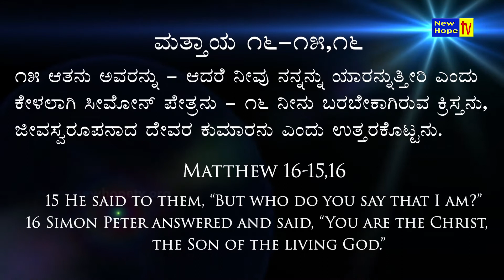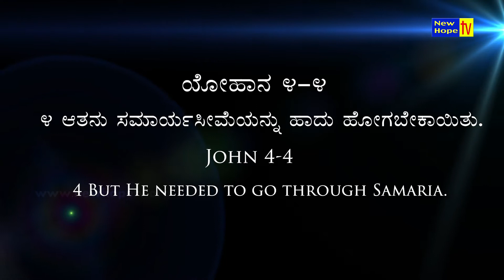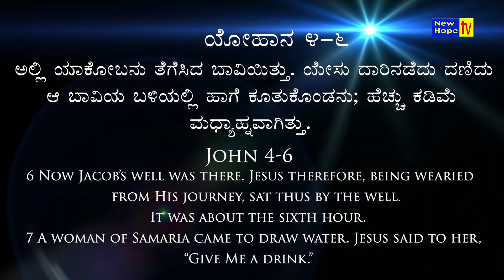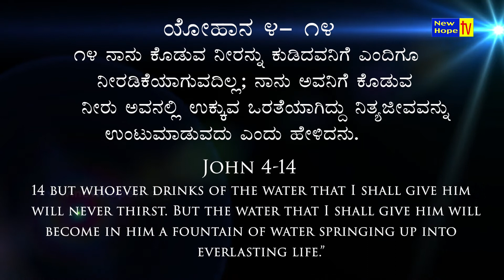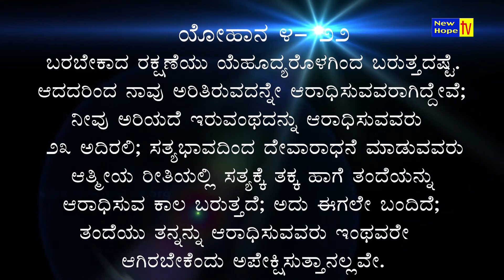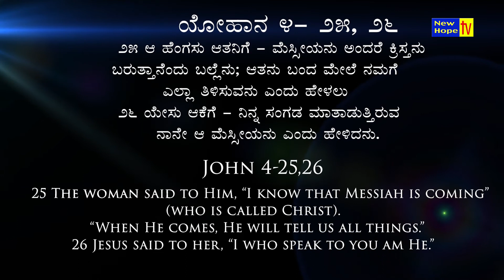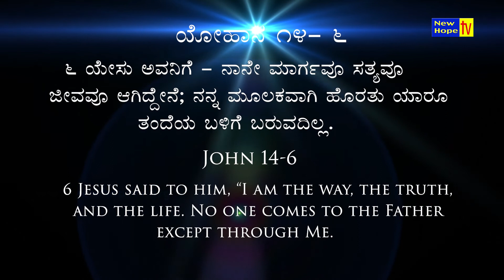Who Jesus is ? | English | Sis Regina Paul | New Hope TV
Title of Message: Who Jesus is ?
Preacher : Sis Regina Paul
Ministry : Kairos Prophetic Time
Language : Kannada
Also watch Kairos Prophetic Time on New Hope TV in every Tuesday at 9pm (IST) LIVE